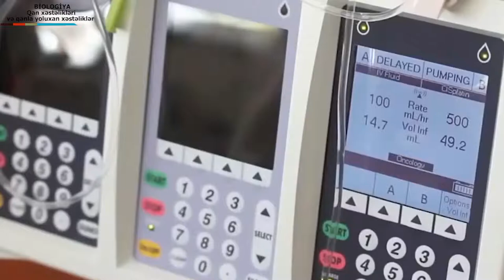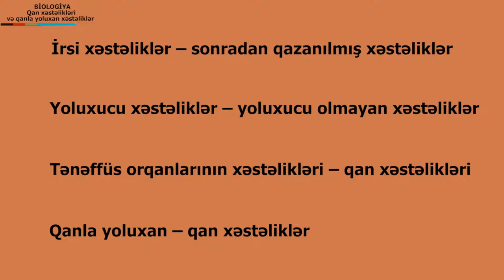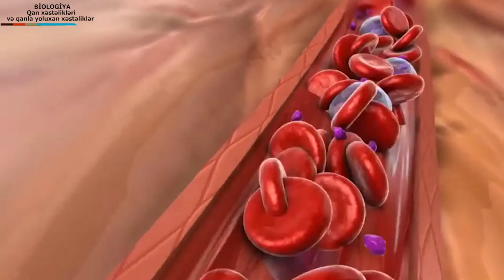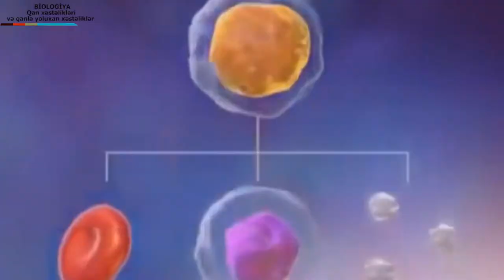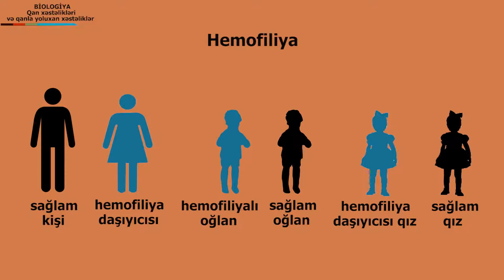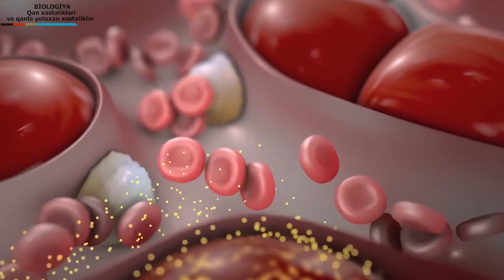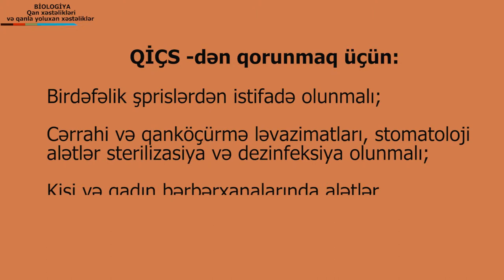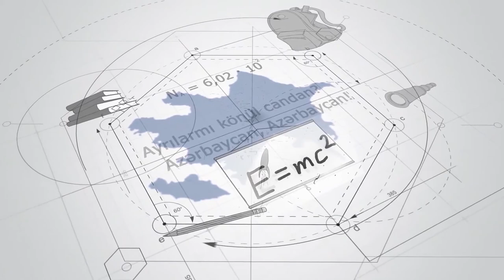biologiya- qan xəstəlikləri